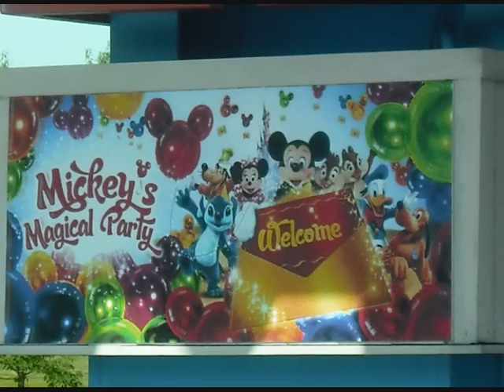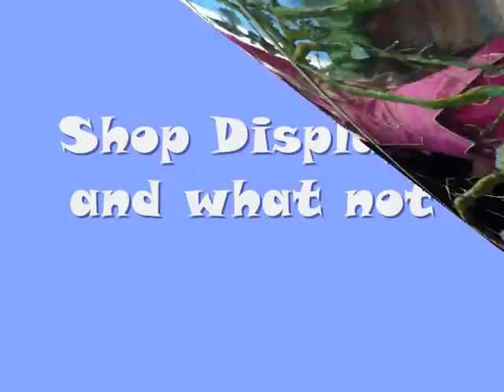Disney - Catchy rhythm,Just like we dreamed it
A video of my time spent in Paris in August 09 with my family and friends. These were the 2 days we spent  in Disneyland :) Songs are from the parades and I do not own them. All pictures taken by me, apart from ones of people. Video taken by me(badly taken as the tram was moving and then water started coming down). No rude comments please.

Catchy Rhythm - now no longer played in Disney

Just like we dreamed it